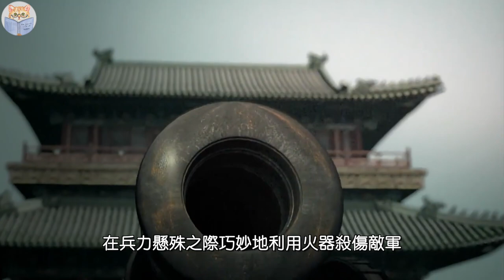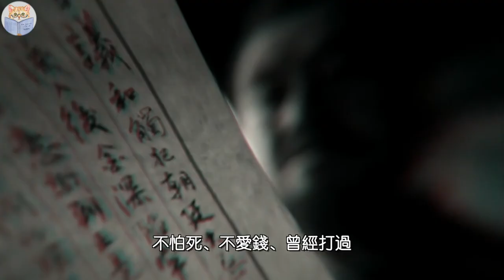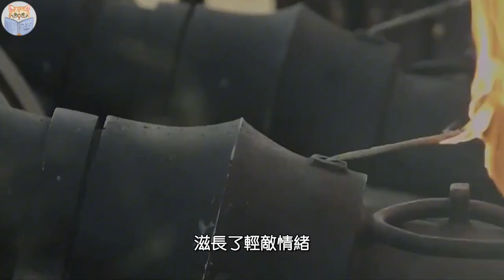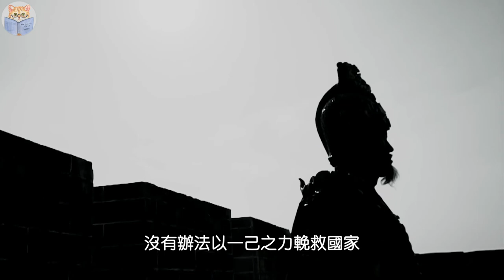袁崇焕是忠臣还是叛徒？曾经一己之力打退努尔哈赤和皇太极，却被崇祯一怒斩了，为何有人说他死得不冤？【猫眼观历史】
00:00 关于袁崇焕的争议
00:40 赫赫战功
03:23 五年平辽